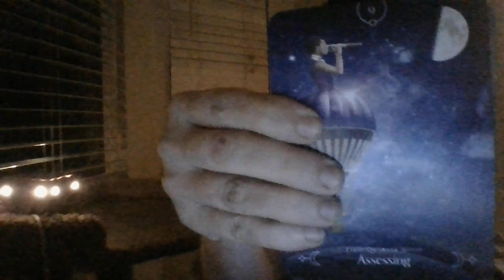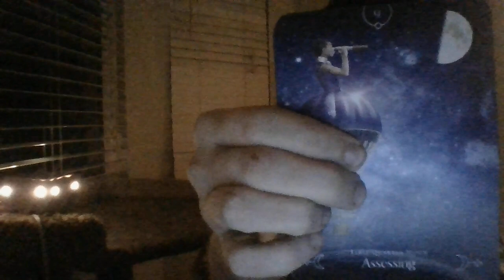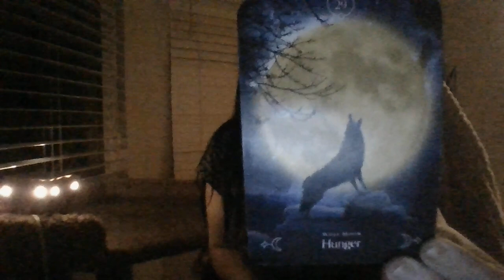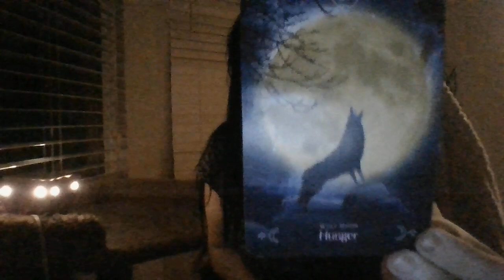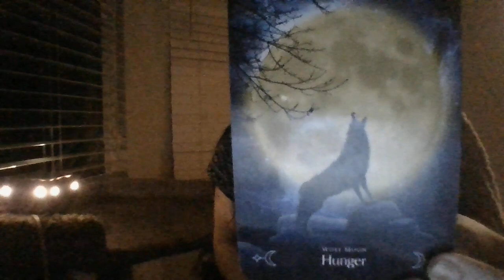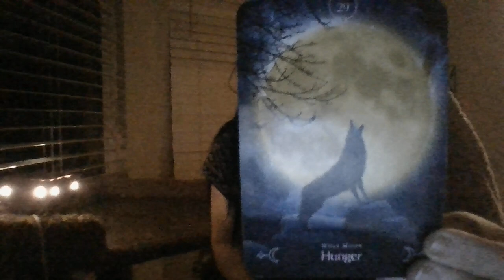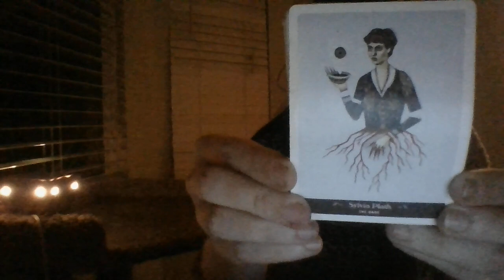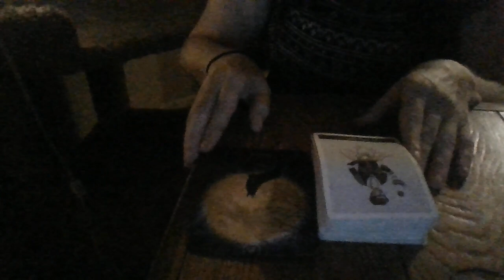JUNE 22- A YOUNGER LEO FEM IMPERSONATOR IN A WORKPLACE SITUATION IS ABOUT TO BE EXPOSED! EVIDENCE!